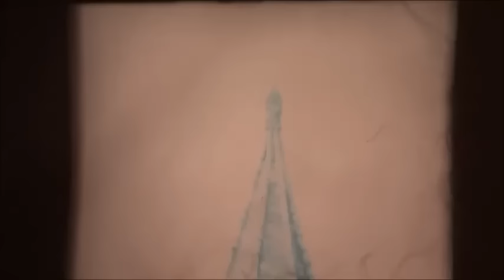WHS Cine Film - School Trip - London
During the move to the new school building, a number of Cine Film reels were found in a store cupboard. These have now been digitised and uploaded to our YouTube channel in the hope of finding out some more information about them.  Do you recognise anyone featured in the films? Maybe you remember them being made and can shed light on their year of creation and content?

A reminder that all former students of Withernsea High School are invited to sign up FREE to our Alumni to share their life / career successes with us to help inspire our current students to achieve more than they thought possible. You can sign up via our website (direct link)

Please note, there is no sound on this video.